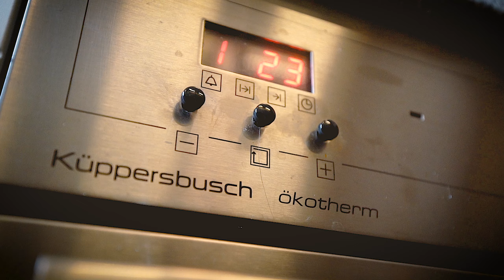Natur & Erholung im Fokus: charmante DHH zwischen den Isararmen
Liebe Interessenten,

mit diesem Videorundgang ermöglichen wir Ihnen noch vor der Besichtigung exklusive Eindrücke zu dieser Immobilie.
Für nähre Informationen stehen wir Ihnen selbstverständlich und gerne zur Verfügung.

Ihr Team von Trausnitz Immobilien